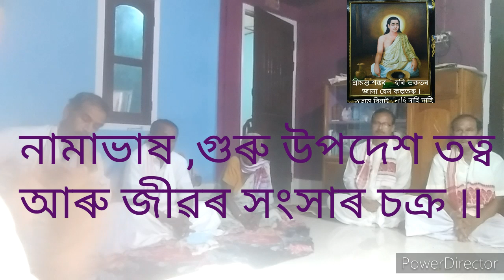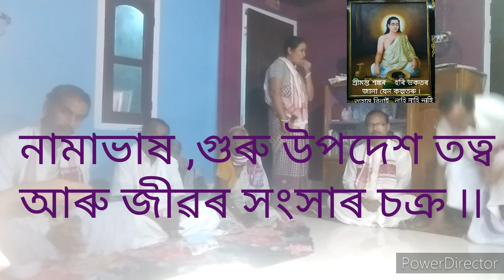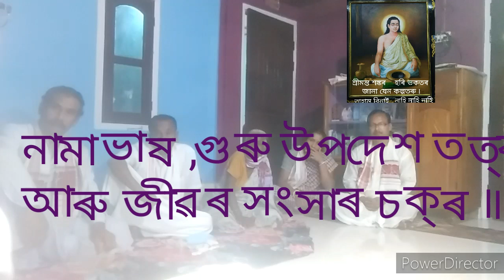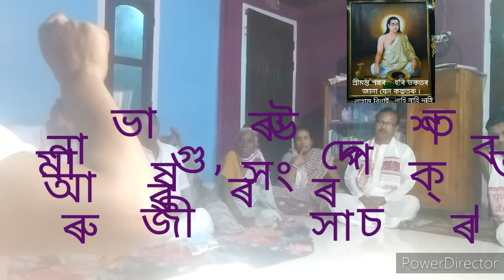শ্ৰীমদ্ভাগৱত ৰসামৃত কথা ( পাঠ,বিশ্লেষণ আৰু আলোচনা)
অজামিল উপাখ্যান ( তৃতীয় খণ্ড ) হৰিনাম শ্ৰেষ্ঠ প্ৰায়শ্চিত্ত কিয় ? প্ৰমত্ত নাম সিংহৰ গুণ কি ? অজামিল কোন ? কিয় নাৰায়ণ নাম অজামিল মুখত মৰণ কালত আহিল আৰু কেনেকৈ আহিল ? ...আদিৰ পাঠৰ সৈতে তত্বপূৰ্ণ আলোচনা ৷
৩ জুন / ২০২০ বুধবাৰ , শাস্ত্ৰীনগৰ , গোৱালপাৰা ৷ অসম ৷